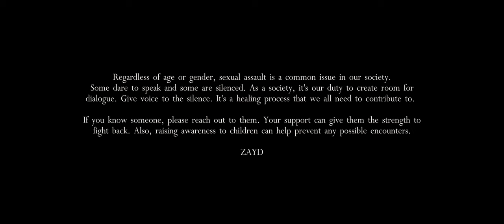Zayd - "Silent Story"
"Silent Story" by Zayd

Available on every streaming platform!

Lyrics:

Tonight to be with silent story
Is this the way you wanted me
Regrets and sorry is the part of a story
Happiness my enemy
Silent night whisper to me
Let this be a bad memory
The way I feel so defeated
I'll let this dark in me

I ought to be
For once I stand for me
I'm a machine
In a dream of empathy

Let this voice be locked inside
As it fights the demon inside
Never thought I'll say goodbye
Words that spoken loud in mind
There's a meaning behind this lie
Dancing with, the devil and I
What's this feeling inside?

(Neglected)
(Defeated)
I'm a machine
(Rejected)

I'll fight the demon and I
Written by Zayd
Produced by Jared Robinson (Nebulus Entertainment)

Music Video by Jeremy Ratzlaff and Matt Reeb